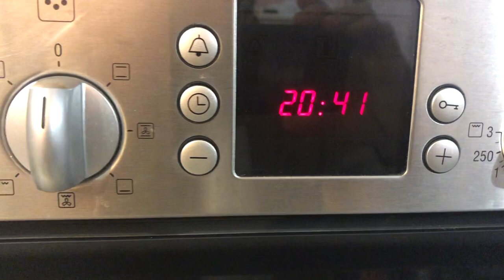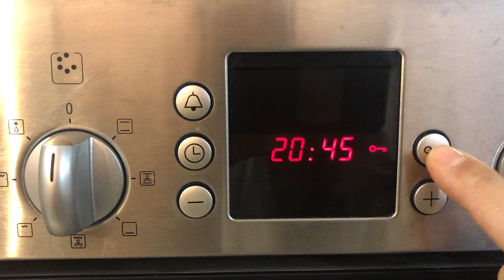Electric oven BOSCH, How to use, instructions for use program and starting mode Electric Single Oven